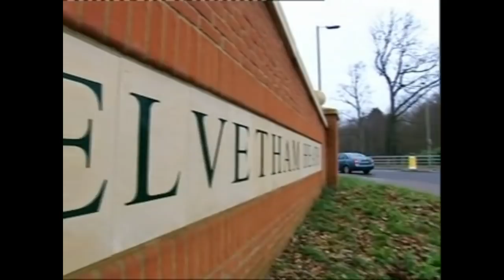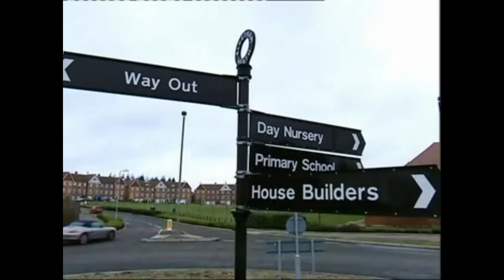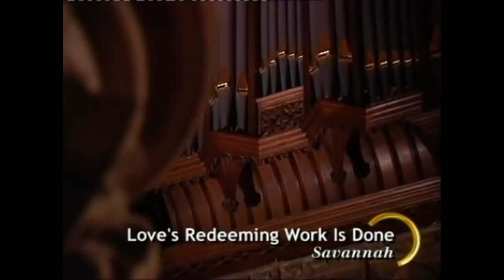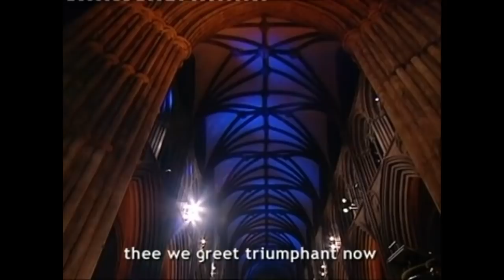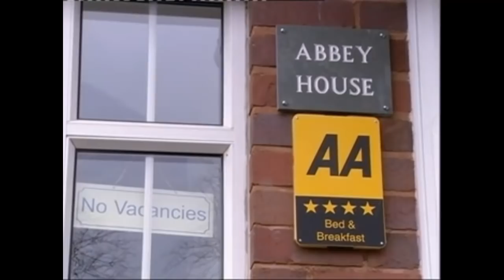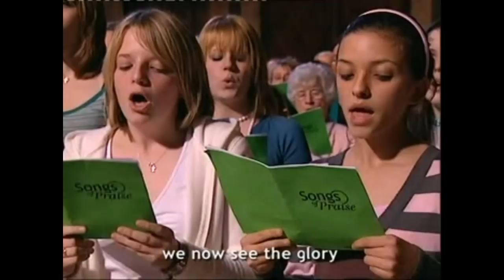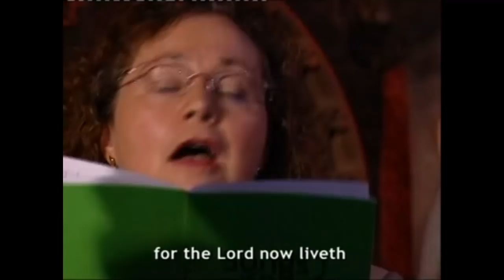BBC TV "Songs of Praise": Lichfield Cathedral 2007 (Philip Scriven)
An edition of the long-running BBC TV series “Songs of Praise”, broadcast on 8 April 2007 and featuring the choir of Lichfield Cathedral, directed by Philip Scriven.

“Jonathan Edwards introduces an Easter Day celebration from Lichfield Cathedral, while Brigit Forsyth and Chris Walker tell the Easter story. Hymns include ‘Thine be the glory’ and ‘Jesus Christ is risen today’.” [Radio Times]